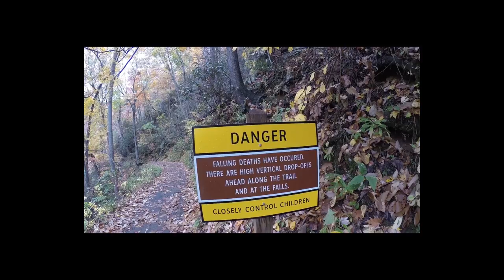RV Life Living Full Time.. Canada vs USA 10 Question Each.. RV Wars Who Will Win S4 E19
Rob and Lisa with Life In Serenity stop by Madi to have a great evening talking about Canada and the USA. Then the challenge come from them on answering 10 question about Canada from them and 10 about the USA from us. Things get a little wild after a few libations.